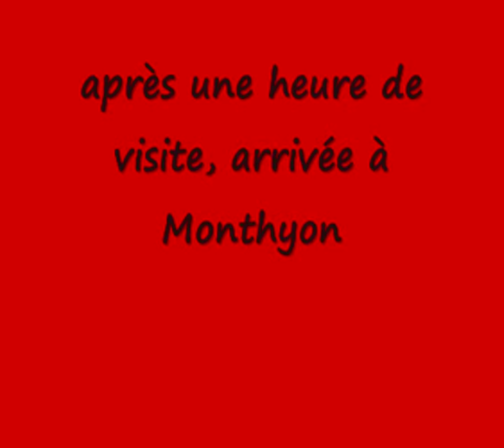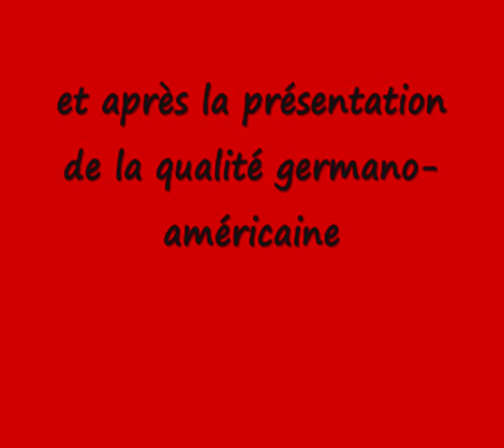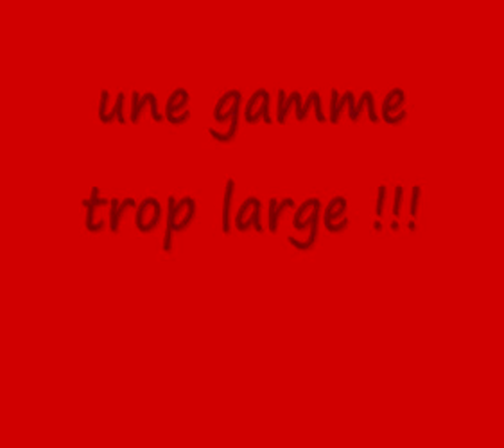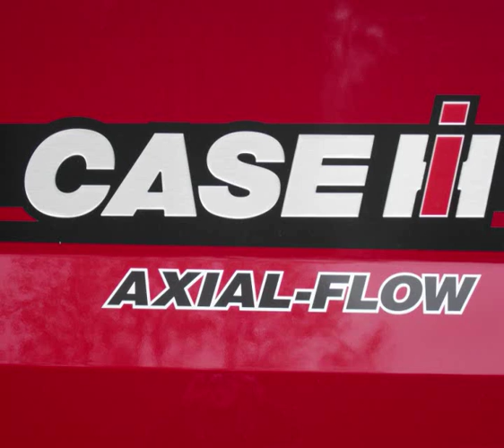Techno Forum 2010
Techno forum Case IH quelques photos de la visite de Plessis-Belleville et la présentation de la marque l'après midi à Monthyon